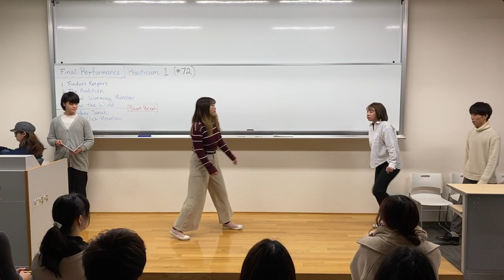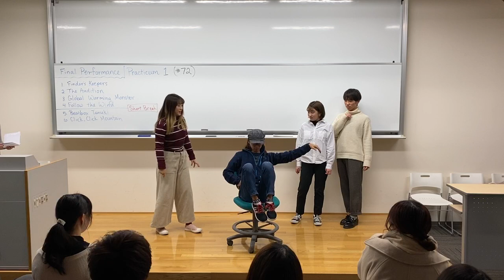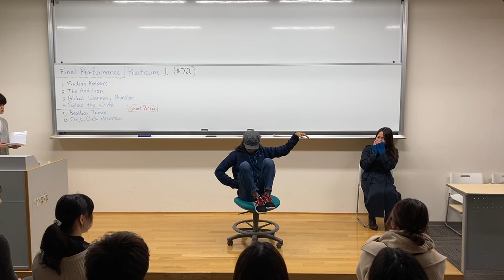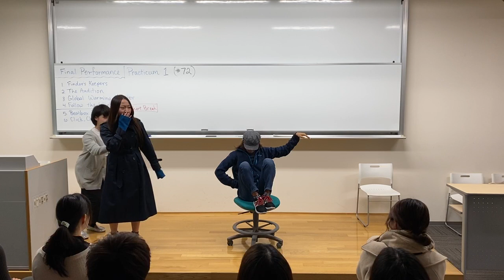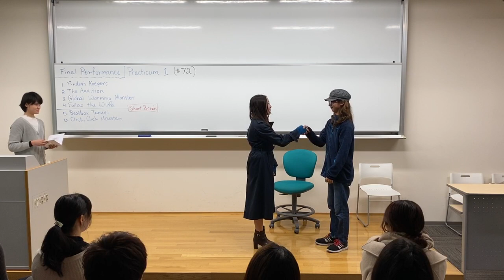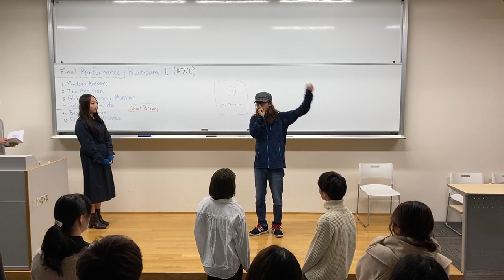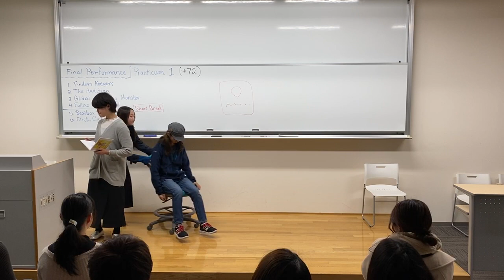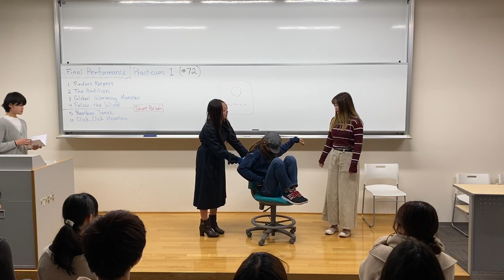Page to Stage: Beatbox Tanuki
Students in my University Course, English Practicum: English through Theatre, adapted Japanese folktales into English One-Act Plays.  This play, Beatbox Tanuki is the modern, dramatic adaption of Bunbuku Chagama (The Teapot Tanuki).